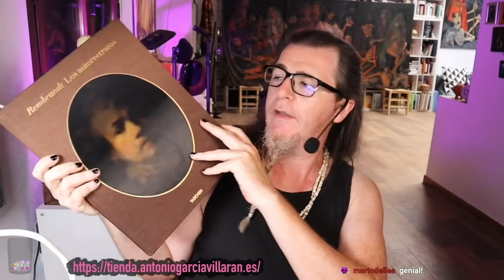Pinto un autorretrato de REMBRANDT desde cero. PASO A PASO. Óleo sobre tabla